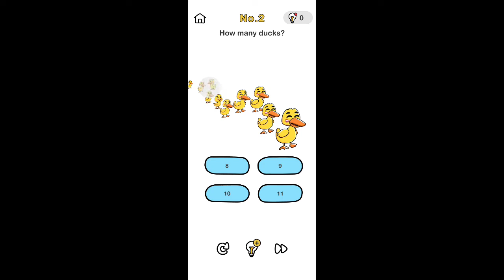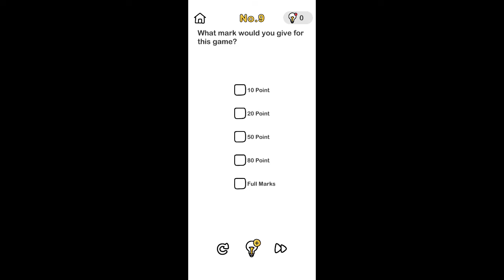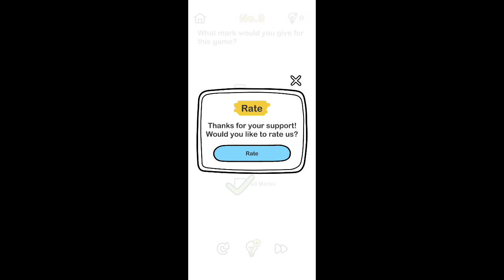My Big Brain Play Brain Out | I Play Brain Out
Hi my name is Nilim.
My channel name is Nilim Gaming.